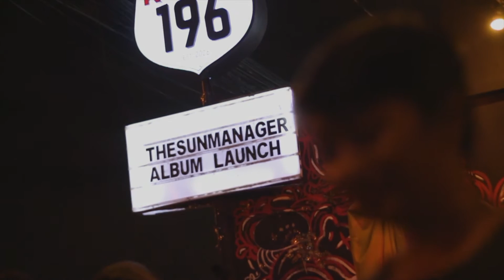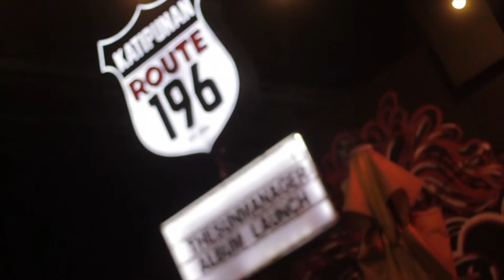TheSunManager 'Worth' Album Launch (Recap)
TheSunManager debut album 'Worth' out now! You can buy both physical and digital copies at thesunmanager.com

Route 196
TheSunManager launched its first full length album called 'Worth'

with special guests:
tide/edit
Reese & Vica
Fools & Foes
Twin Lobster

Video by Medicate Media